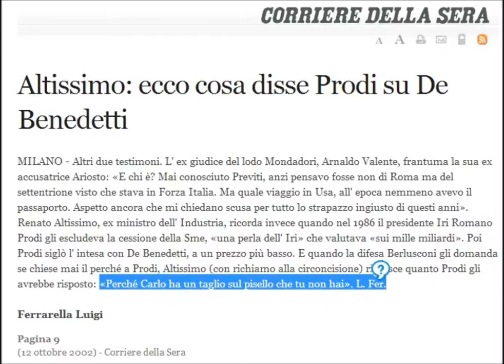MESSAGGIO PER POCHI - ANZI POCHISSIMI- E QUALCUNO LO VUOLE PRESIDENTE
LA SOVRANITA' POPOLARE E MONETARIA AL PRIMO POSTO

MA CHI E' CHE VUOLE PRODI PRESIDENTE DELLA REPUBBLICA??